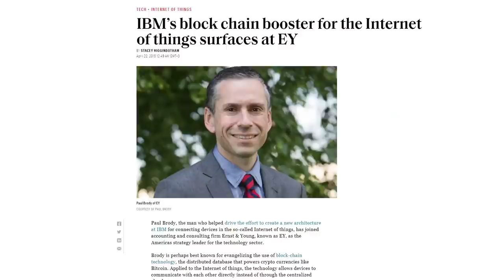I don't care about other Layer 1, Ethereum will win -The Stakeborg DAO Talks #5 with Paul Brody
Vlad discussed with Paul some very hot topics:

Ethereum as the infrastructure for the future web3
EY initiatives in the crypto space
The bright future of DAOs
The importance of crypto index funds
Regulation & more

0:00 Who is Paul Brody?
1:10 Why and how Paul became interested in Bitcoin ?
3:28 Why blockchain was more sexy than Bitcoin?
4:28 How Paul met Vitalik Buterin?
6:06 “Blockchain will be the most boring revolution ever”
9:44 Blockchain is more to the left side in politics?
11:34 How important is blockchain for Africa?
14:14 2022 is all about Ethereum blockchain
19:43 About crypto index funds
25:13 When auditors will start looking into DAOs treasuries?
28:43 Are we ready for all these elements of crypto ethos?
32:58 What we need in DeFi to experience significant grow?
37:40 What is the atmosphere in EY regarding crypto?
41:38 About regulation in USA
46:44 Will other big countries have a crypto legislation before USA?
49:51 How web3 is different from web2?
53:13 What`s the biggest blockchain/crypto myth that the future wil demistify?
54:20 Where we can easily find Paul?

Stakeborg Talks este pe toate platformele de podasting!

The system f*cked us up.
Similar to crypto, we are here to clean the mess.